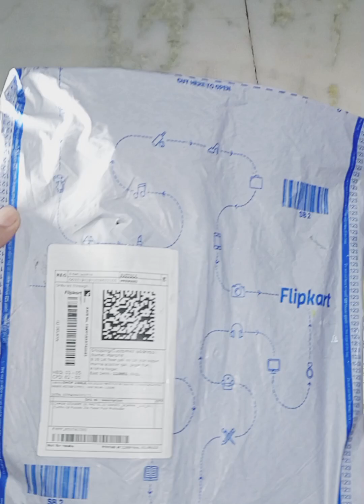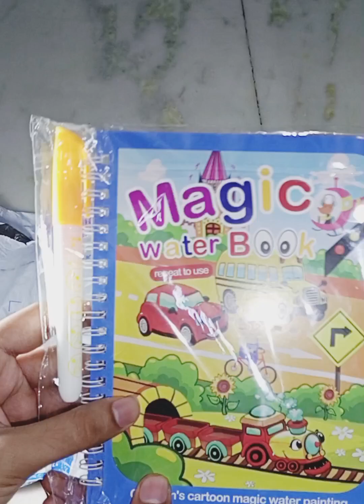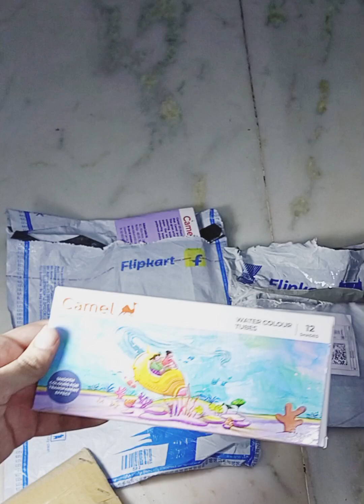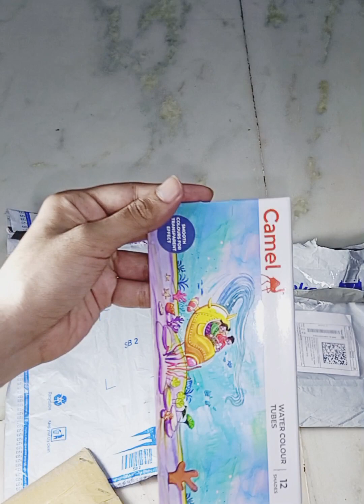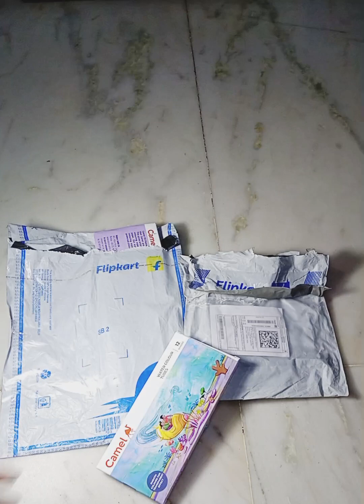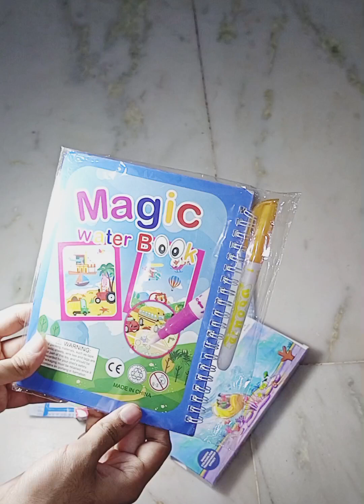Flipkart review Flipkart or camel 🐫colour review 😃😍 don't miss the end its an secret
@artbysarthak5570 oil pastel colour or flipkart @flipkartvideo8736 review magic book